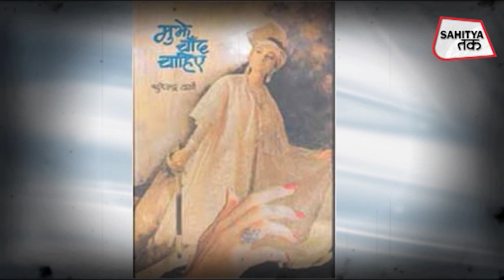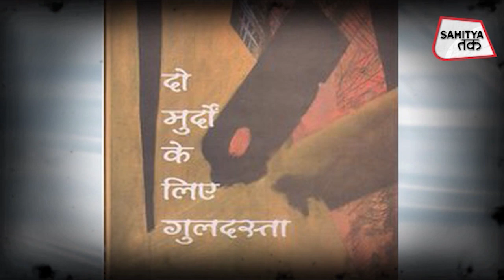Surendra Verma, लेखक जिन्होंने सालों पहले की थी Bold Relation की पैरवी | Sarika Pankaj | Sahitya Tak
सुरेंद्र वर्मा की बेलौस भाषा, बिंदास पात्र और बोल्ड कथानक बहुत कुछ कहते हैं. वह जो रचते हैं, वह रंगमंच पर ही नहीं, लोगों के दिलों में भी उतर जाता है. केंद्रीय संगीत नाटक अकादमी, साहित्य अकादमी तथा भारतीय भाषा परिषद् द्वारा सम्मानित इस बड़े रचनाकार का आज जन्मदिन है. वह हमारे दौर के इस बेहद सम्मानित कथाकार का जन्म 7 सितंबर, 1941 को हुआ. उन्होंने अँधेरे से परे, मुझे चाँद चाहिए, बम्बई भित्तिलेख, दो मुर्दों के लिए गुलदस्ता जैसे उपन्यास; प्यार की बातें और कितना सुंदर जोड़ा जैसे कहानी संकलन; जहाँ बारिश न हो जैसा व्यंग्य और तीन नाटक, सूर्य की अंतिम किरण से सूर्य की पहली किरण तक, आठवाँ सर्ग, छोटे सैयद बड़े सैयद, एक दूनी एक, कैद-ए-हयात, द्रौपदी व एडिथ डोल जैसे चर्चित नाटकों के अलावा नींद क्यों रात भर नहीं आती जैसी एकांकी भी लिखी. वर्मा के जन्मदिन पर साहित्य तक के लिए उनके जीवन व लेखनी पर प्रकाश डाल रही हैं, सारिका पंकज.